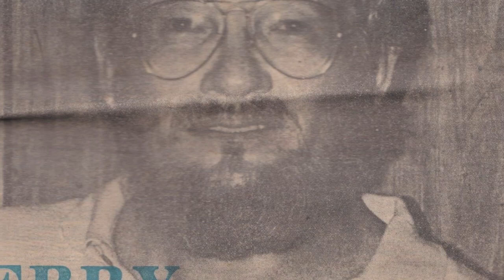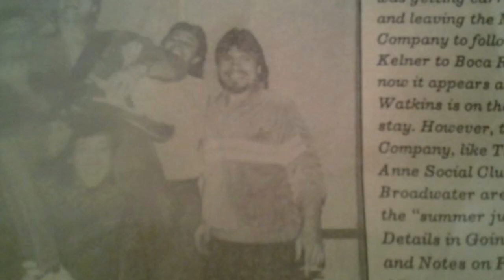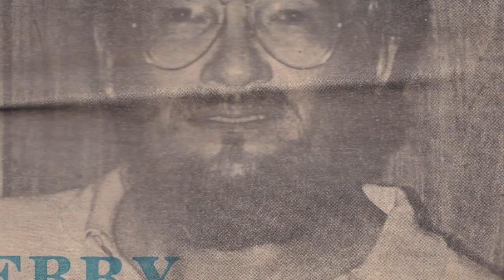I CAN SEE CLEARLY NOW Jerry Fisher and The Music Company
This video is about I CAN SEE CLEARLY NOW